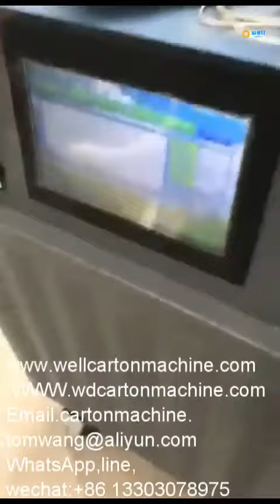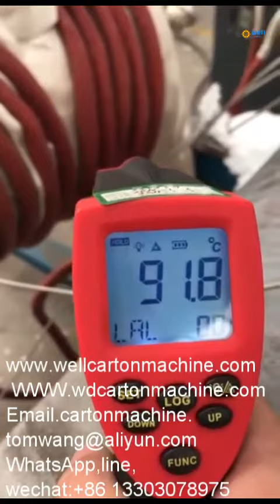Easy operate aerospace induction weld preheat heater